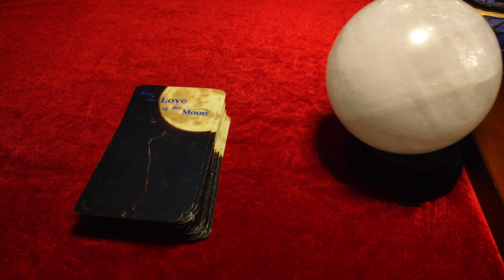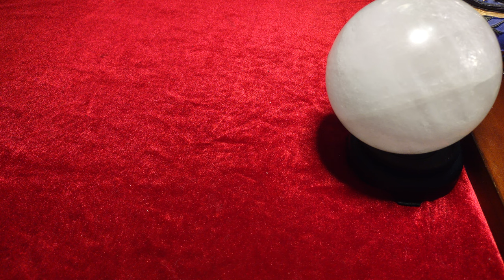LEO pt 2